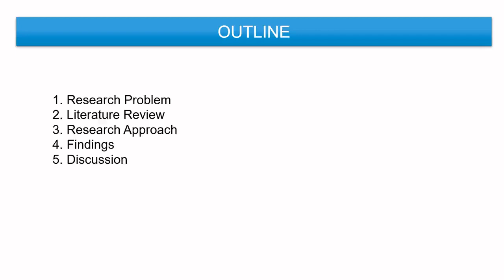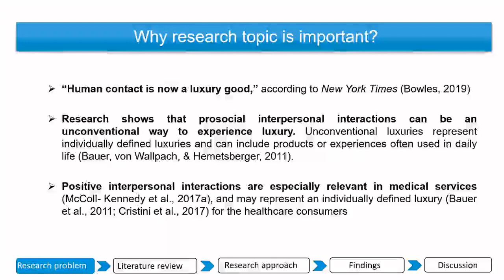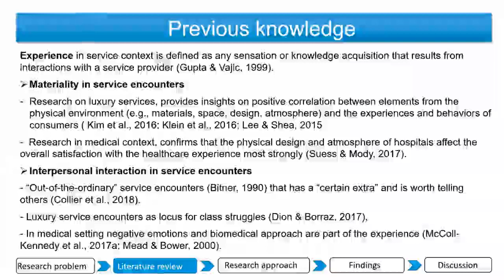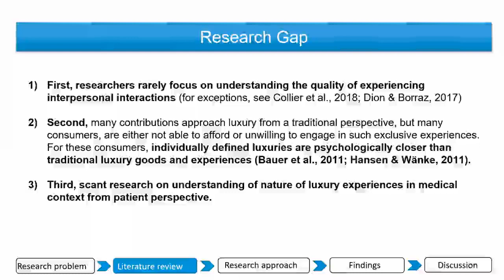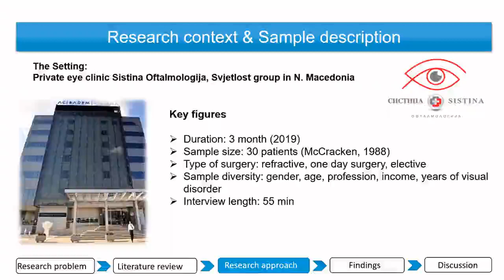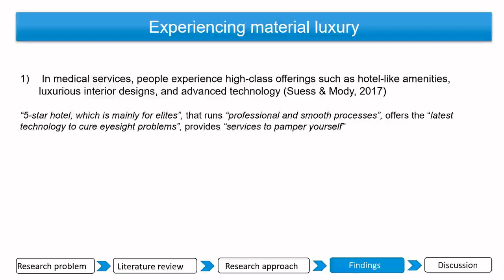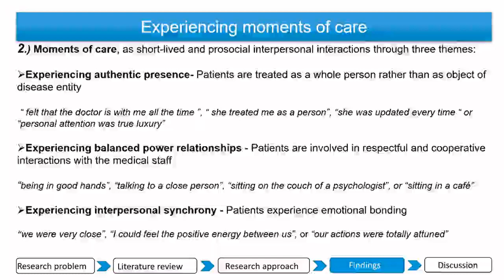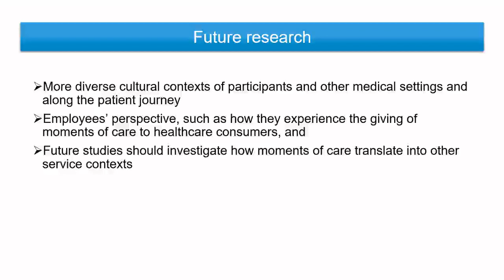How interpersonal interactions contribute to luxury experiences of healthcare consumers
This speech was delivered by Dr.Vesna Cado during the Global Conference on Primary Healthcare and Medicare in Webinar on Mar 14-16, 2021 Organized by Pencis.